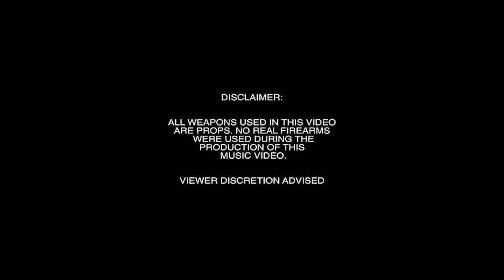pslums x slugga run em down" (official music video)